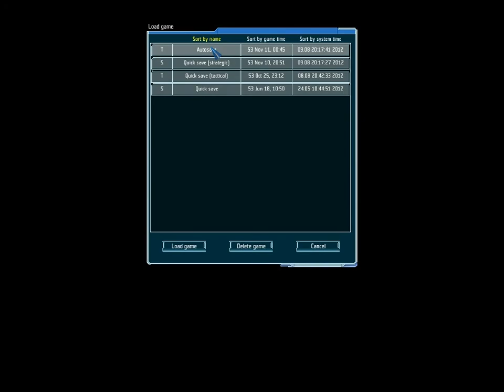Let's Play UFO Afterlight - 30 - Beastmen Attack in Waves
The Beastmen know they're about to lose Mars (again!) so they really put up a good fight.